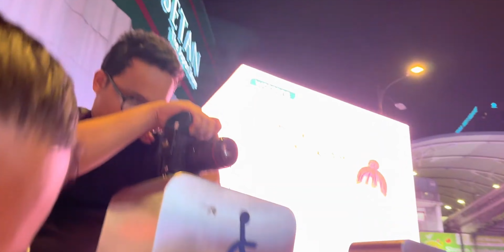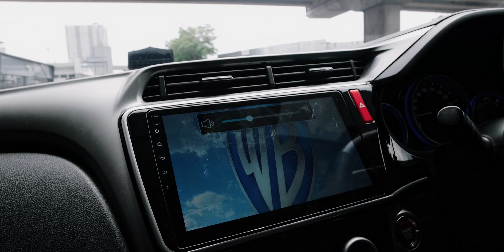Kerja BANYAK tapi DUIT sikit!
Setiap minggu kerja..JOB TIAP2 bulan FULL. Tapi duit pun habis jugak.

*If any producer or label has an issue with any of the uploads please get in contact  with me and I will delete it immediately